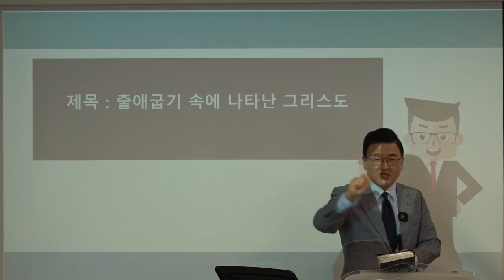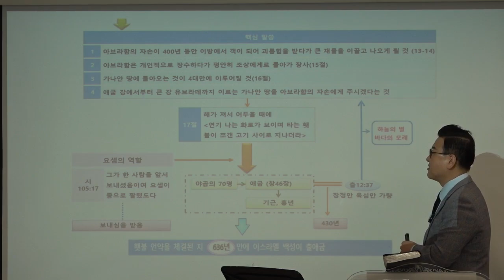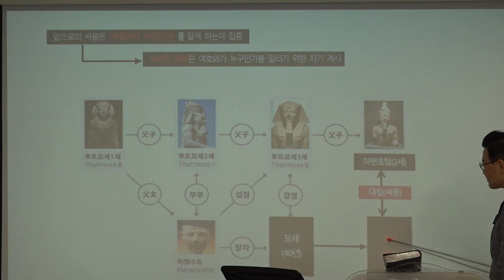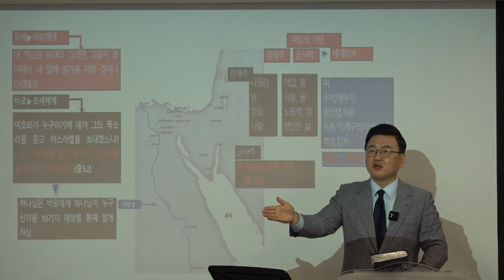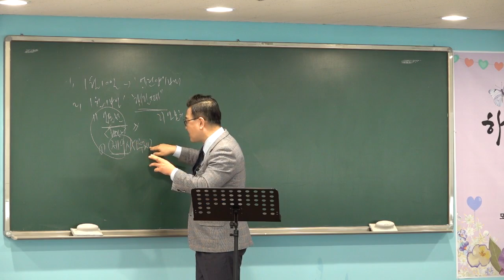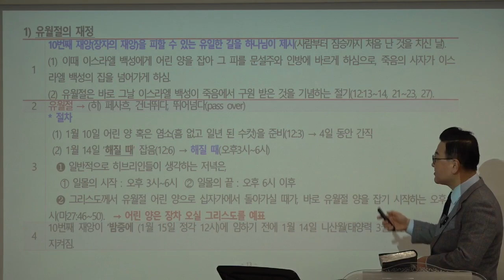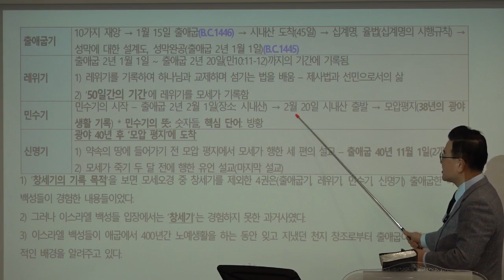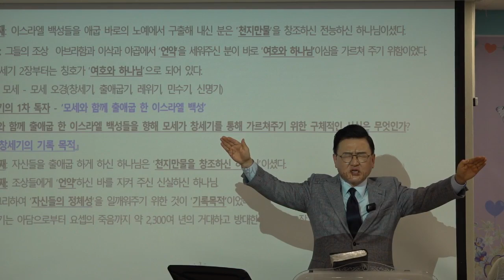[예원교회] 2022 훈련반 1기- 성경반(2)- 출애굽기 속에 나타난 그리스도(1) - 김현길 목사-2022.1.20.